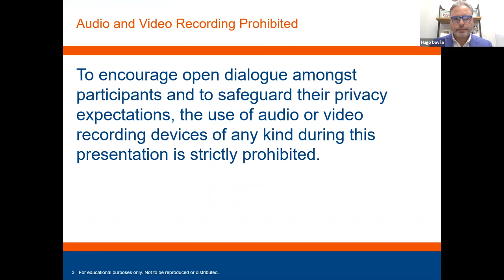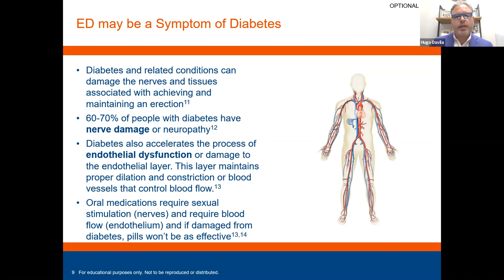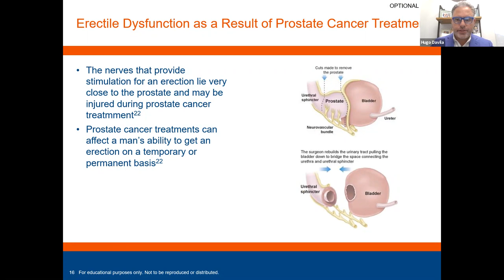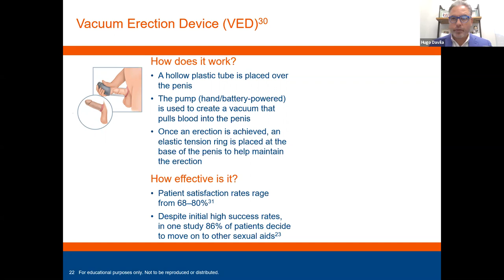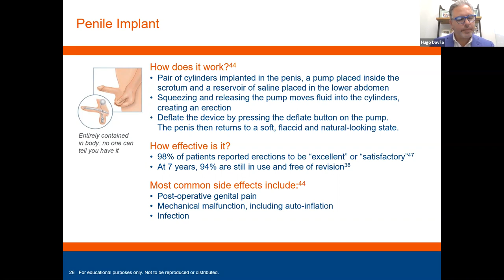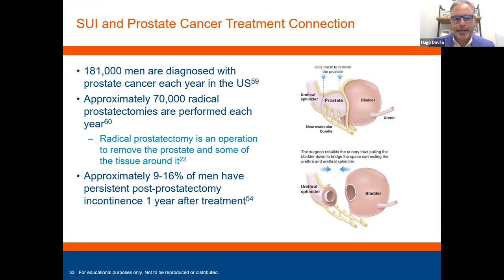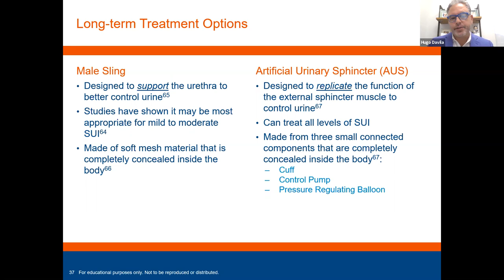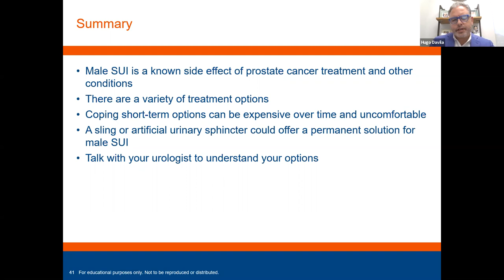Men's Health Erectile Dysfunction - Hugo H. Davila, M.D.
Dr. Hugo H. Davila discusses erectile dysfunction and various treatments.